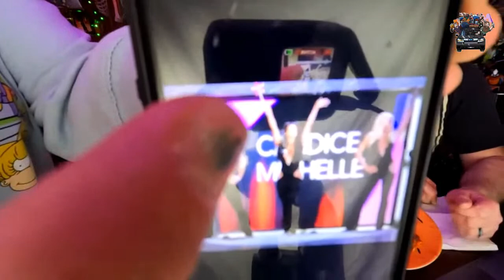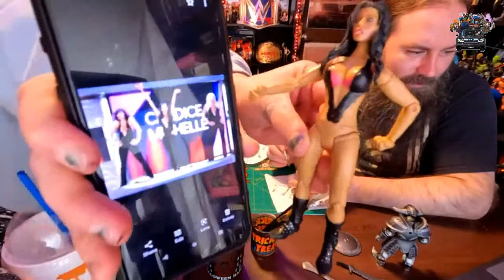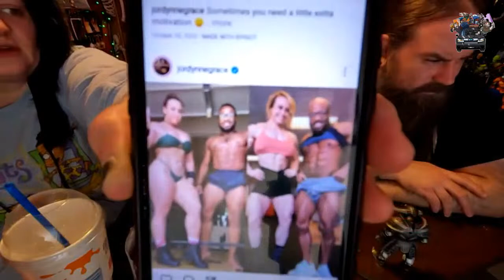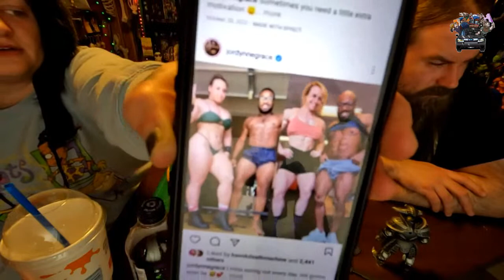🔴Painting with Dwayne and Stevie! | Customizing Old Wrestling Figures | LIVE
It's Wednesday, you know what that means ... DESTINATION LIVE!!!
Painting with Dwayne and Stevie is the theme of tonight's live as we are Customizing Old Wrestling Figures! Join us for some beginner tips and tricks and maybe some slips lol
Let's GOOO!!!

ONWARD & UPWARD!

🔸Help Fill the Monster Mobile! Show some love and keep the adventures coming!➡️

🔸Wanna be part of the production? Become a CMP (Channel Member Producer) and get EXCLUSIVE swag from DS!➡️
Stalk us on Socials!

Filming Equipment:
- GoPro Hero8
- GoPro Hero10
- GVM Lighting

- NECA Horror
- NECA TMNT
- NECA Predator
- NECA Alien
- AEW Unrivaled
- AEW Unmatched
- WWE Elite
- WWE Basics
- Marvel Legends
- SH Figuarts
- Star Wars Black Series
- Neopixel Lightsabers
- McFarlane Spawn
- Loungefly
- Halloween...EVERYTHING!
- B Horror Movies
- Haunted Houses
- Gundam
- Gunpla Model Kits
- Shin Chan
- Anime
- Skulls
- Egg Tarts
- Boa
- Pho
- Food :)
- Waterfalls, chasing those...
- Stones